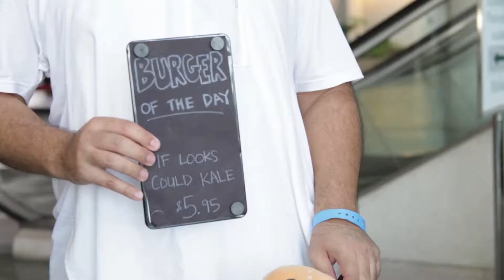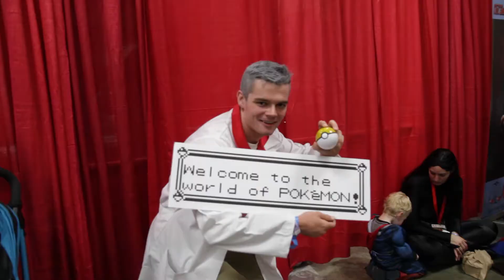Amazing hawaii comic cons best